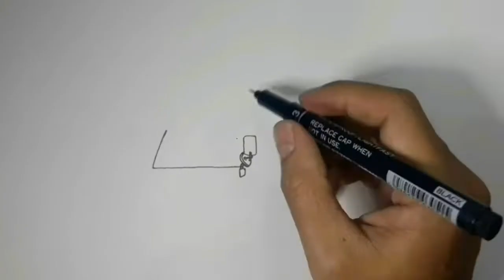truck new arul rib audio,How to draw truck,by wahyudin a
assalamuallaikum sahabat semua🙏😊 kali ini mengambar ,truck new arul rib audio,How to draw truck

mengambar truck tanpa penghapus sekali coret garis demi garis 😁 melatih kesabar dan imajinasi ,😁